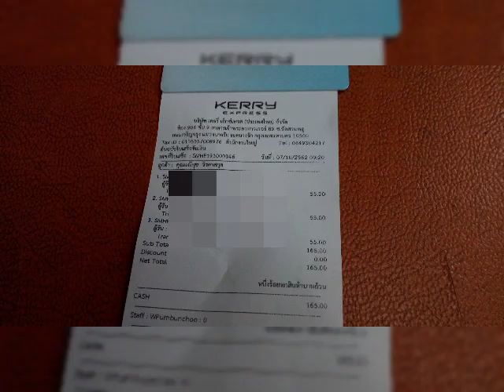ส่งเหรียญหลวงพ่อรวย รวยแสนล้านค่ะ 7 ตค 62